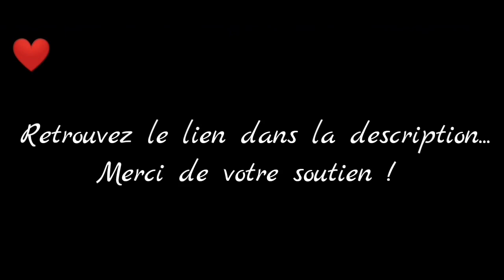Nicolae Bartholy - Chapitre 11 - Partie 5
Vidéo de captures du jeu Is It Love ? Nicolae
Fin "Nicolae pour toujours..."